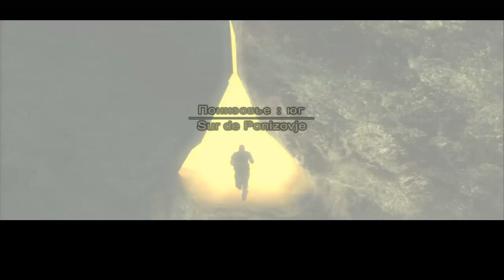Metal Gear Solid 3 Snake Eater HD Walkthrough - Parte 13 - Español